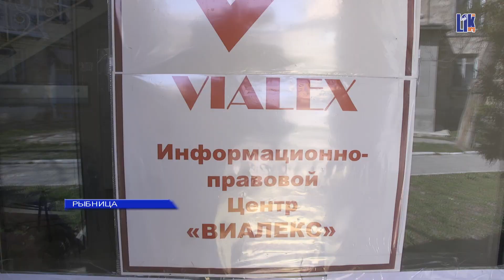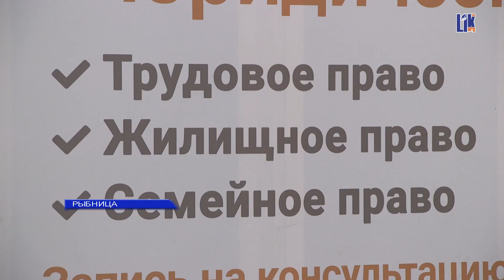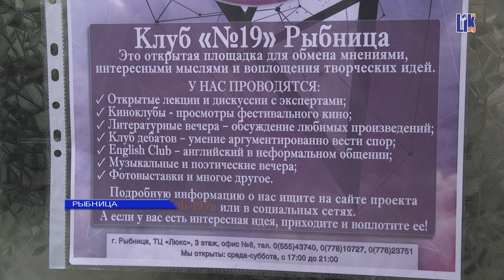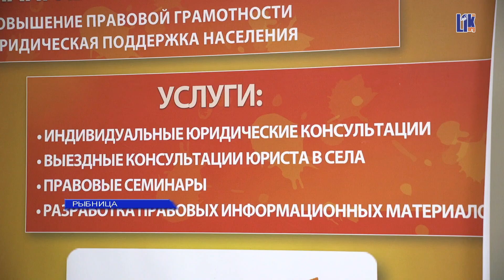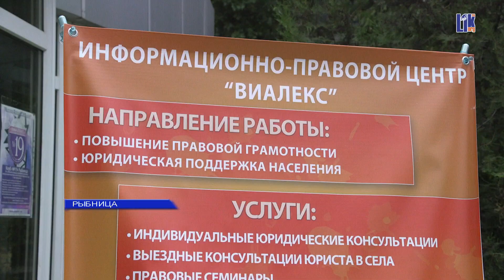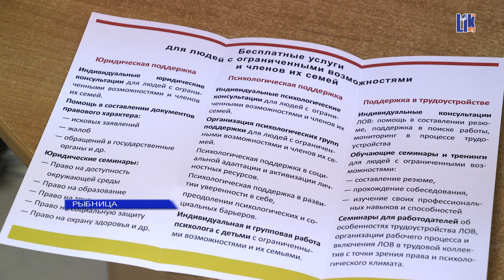Путь к успеху. Как руководитель ИЦ «Виалекс» Ольга Пурахина меняет жизнь в обществе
Знакомьтесь – Ольга Пурахина. Психолог по образованию и руководитель информационно-правового центра «Виалекс», который находится в Рыбнице. Здесь оказывается не только психологическая, но и юридическая помощь, проводятся различные информационные мероприятия, семинары и клубы по интересам. О том, как благодаря ИЦ «Виалекс» меняется жизнь в обществе, рассказывает руководитель организации Ольга Пурахина.